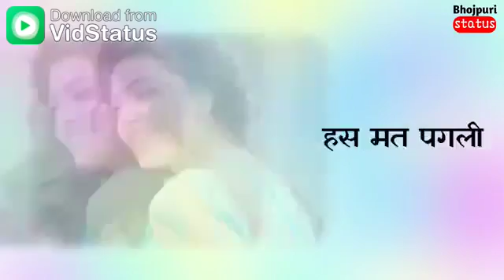सुपरहिट भोजपुरी new song